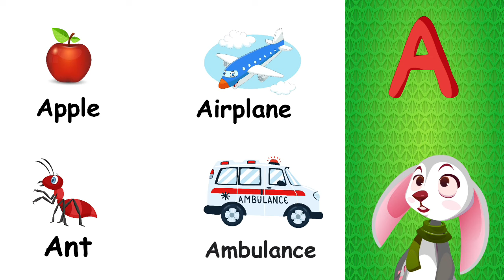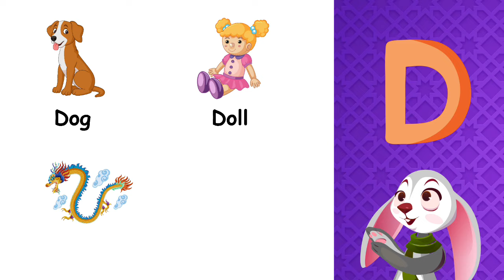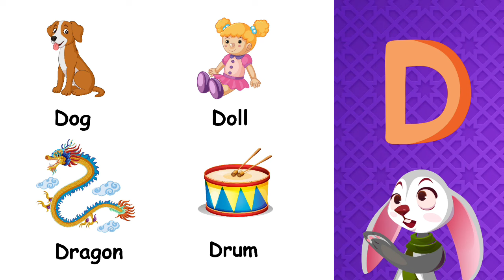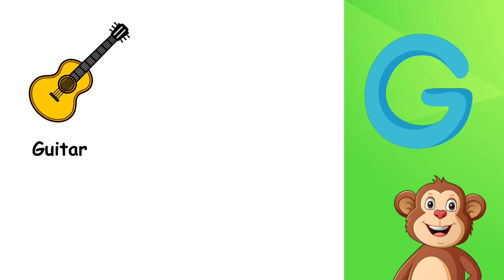ABC Alphabet For Kids l KG Song Part 1 A to G | ABCD Cartoon | Nursery Rhymes song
ABC Alphabet For Kids l KG Song Part 1 A to G